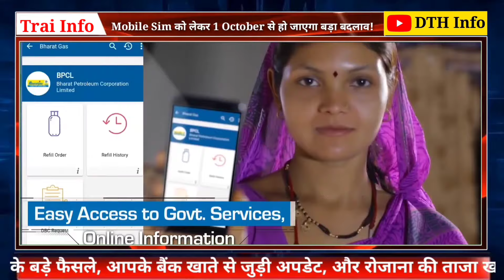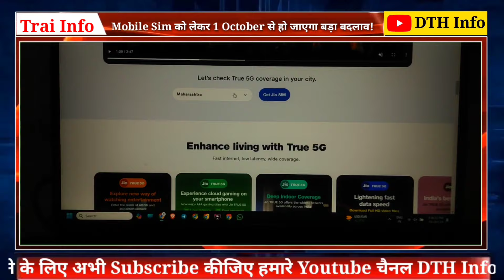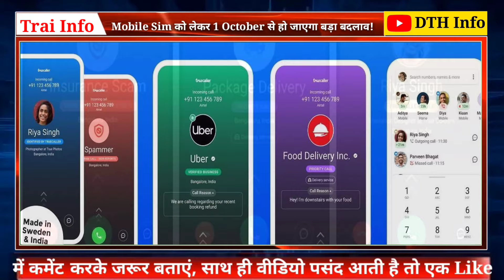Airtel, Jio, Vi, BSNL की मनमानी पर लगेगा ब्रेक, आ गया TRAI का नया रूल!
New TRAI rule to come into effect from October 1. Here's what it means for Jio, Airtel, and Vi users... TRAI (Telecom Regulatory Authority of India) frequently updates its regulations, and a new rule has recently been introduced. This change allows users to easily determine which network is available in their area.